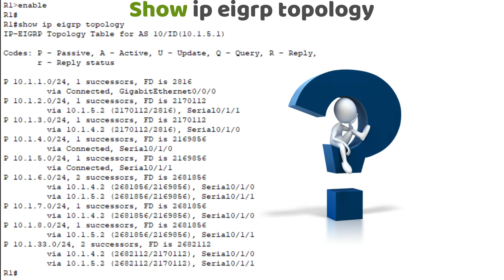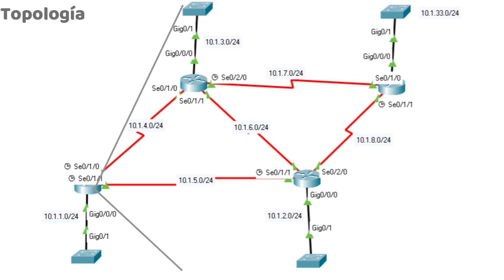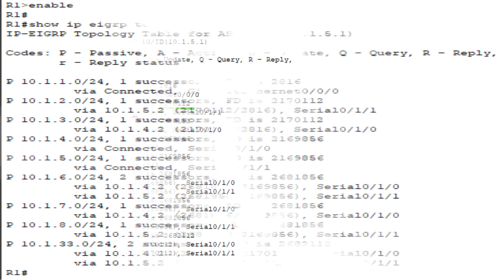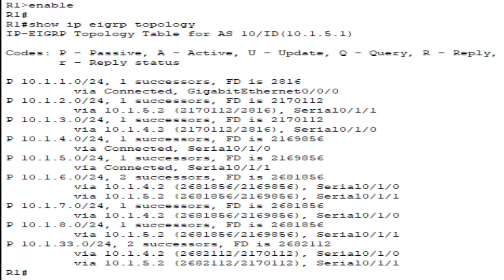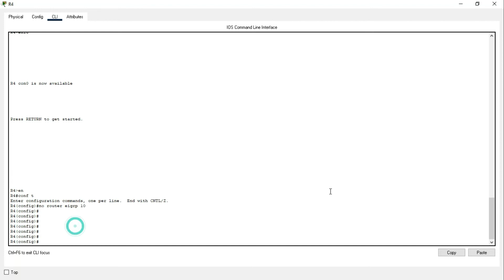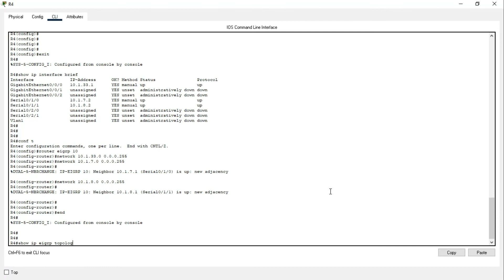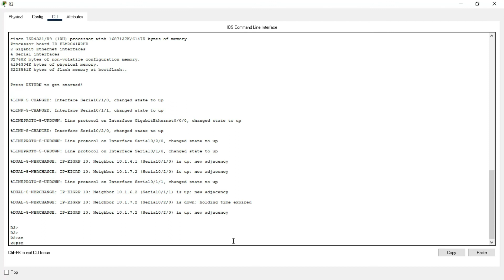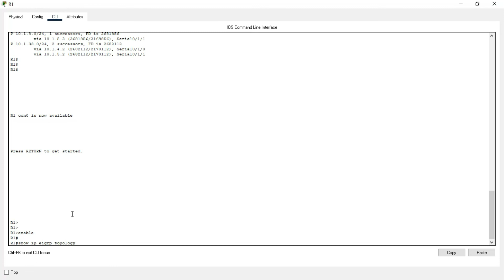Cap.19. Cómo identificar rutas sucesoras en Tabla de Topología de EIGRP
En esta ocasión te explicaré el mejor método para identificar el sucesor y SucesorFactible en una TablaDeTopología en EIGRP.
Este video pertenece a un curso completo de EIGRP, todos los videos anteriores, incluyendo este, podrás encontrarlo en el siguiente enlace: